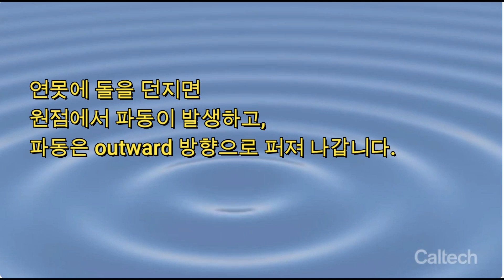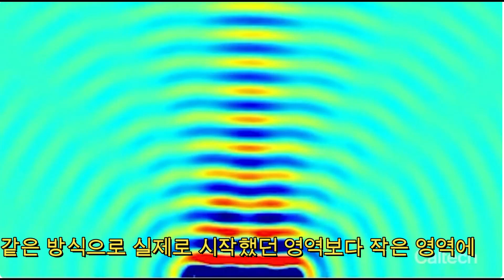우주에서 만든 태양광 전기를 지구로 전송하는 원리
물결 파동의 간섭 현상을 이용하여 특정 지점에 에너지를 집중시키는 원리를 바탕으로 마이크로파를 이용하여 장거리 무선 전력 송출 성공 - 2023년 5월 22일 미국 켈리포니아 공대.  그 원리를 설명한 영상을 한글화 하였다.

연구 방법:
마이크로파를 방출하는 안테나 배열을 설계
안테나 배열에서 방출된 마이크로파가 서로 간섭하여 원하는 지점에 에너지를 집중하도록 조절
실험을 통해 에너지 송출 효율을 검증

연구 결과:
기존 방식 대비 에너지 송출 효율 10배 향상
장거리 무선 전력 송출 가능성 제시
다양한 분야에 응용 가능성

물결 파동 비유:
연구팀은 이 연구를 설명하기 위해 연못에 돌을 던져 발생하는 물결 파동을 비유했습니다.
돌을 던지면 원점에서 파동이 발생하고, 파동은 outward 방향으로 퍼져 나갑니다.
만약 두 개의 돌을 서로 다른 위치에 던진다면, 두 파동이 만나 서로 간섭하게 됩니다.
간섭 현상에 따라 특정 지점에서 파동의 크기가 커지거나 작아지게 됩니다.
연구팀은 이러한 간섭 현상을 이용하여 마이크로파 에너지를 특정 지점에 집중시키는 데 성공했습니다.

연구의 중요성:
기존 마이크로파 무선 전력 송출 방식은 에너지 손실이 많았습니다.
이 연구는 물결 파동을 이용하여 에너지 송출 효율을 크게 향상시켰습니다.
장거리 무선 전력 송출, 무선 충전, 위성 발전 등 다양한 분야에 응용될 수 있는 가능성을 제시했습니다.